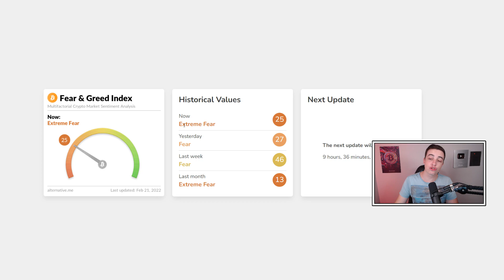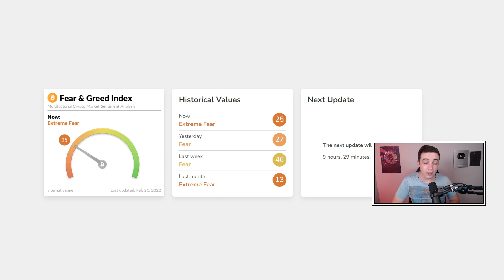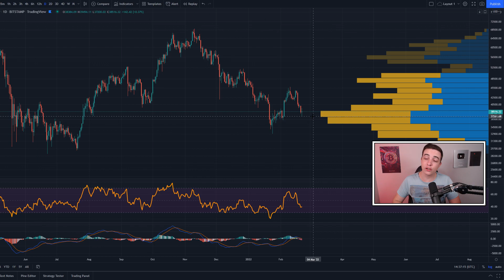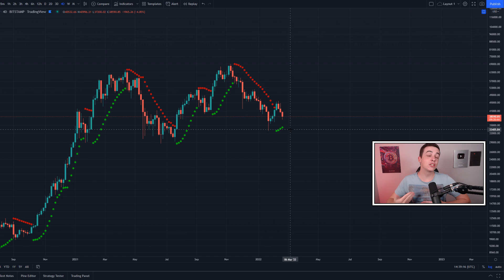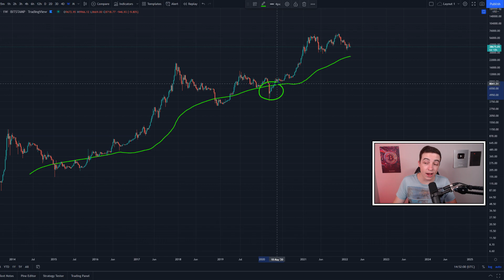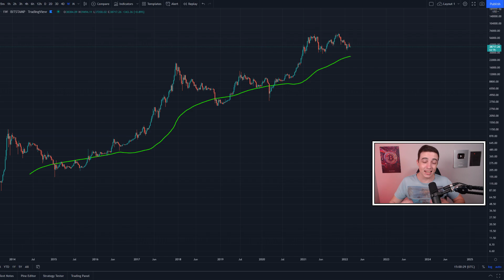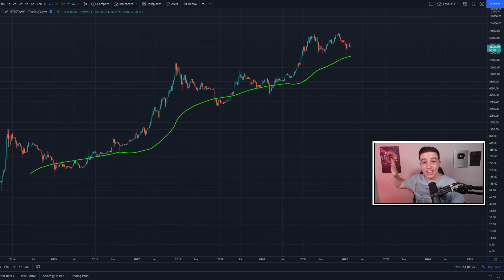NEW Bitcoin Chart Reveals BUYING OPPORTUNITY!! Bitcoin News Today, Bitcoin Crash & Price Prediction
Welcome back to the Crypto World! In this video I reveal my next Bitcoin Price Targets and my Bitcoin Strategy (Bitcoin Trading for Beginners)!

► I trade on Bybit 👈 (NEW $4,100 BONUS)*

Timestamps:
Important Bitcoin Analysis! 0:00
Generational Buying Opportunity! 4:23

► Up to $3'500 from Deposit Blast-Off
► Up to $500 from Referral Program
► Up to $100 from Rewards Hub

- Crypto World -